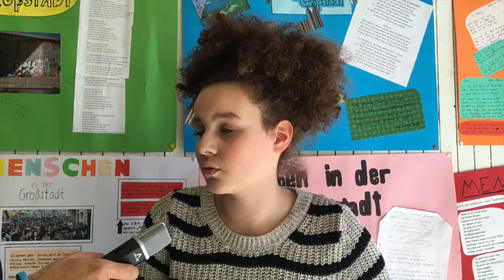Medienpass.NRW.de - 4 Statements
4 Statements zum Medienpass.NRW.de
Nico Battistini - Medienberater, KT Köln
Schülerin Klasse 8, Kaiserin Augusta Schule, Köln
Thomas Vieth - Lehrer, Kaiserin Augusta Schule, Köln
Dr. Katja Rothstein, Lehrerin, Unterstufenkoordinatorin, KAS, Köln